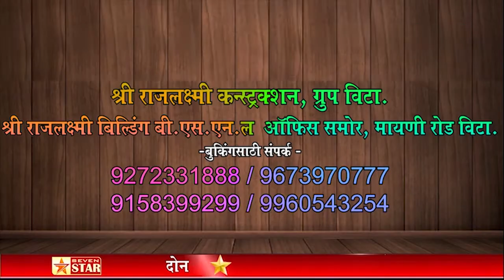सभासदाच्या दृढविश्वासावर शिवप्रतापची गरूडभरारी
कार्पोरट ॲाफिस फर्निचर कामाचा शुभारंभ व डिव्हीडंड वाटप